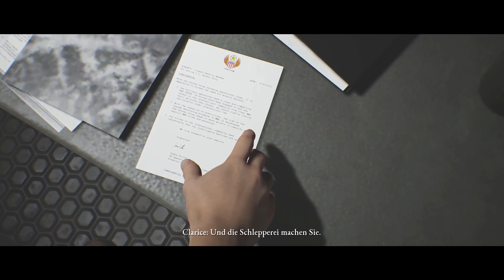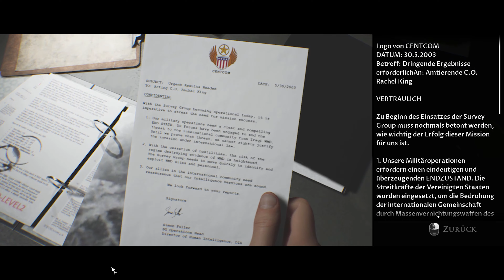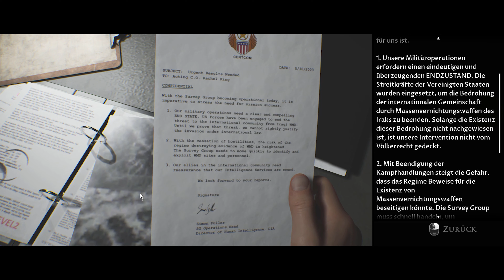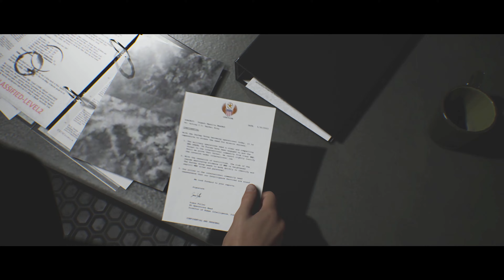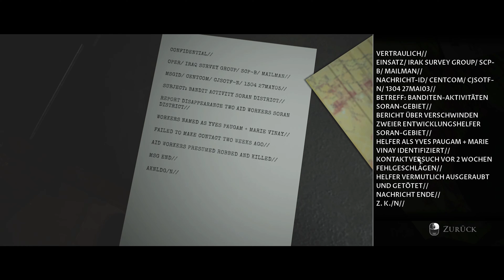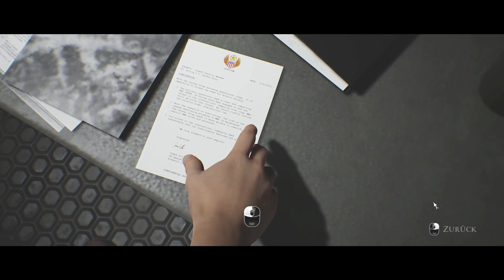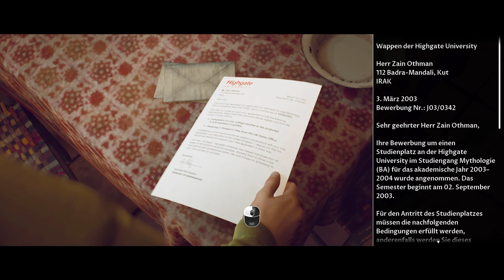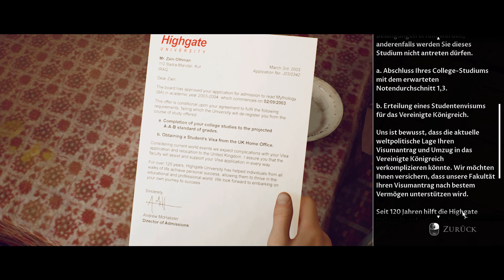Lets Play | House of Ashes | "Semper Fi" | Folge 2